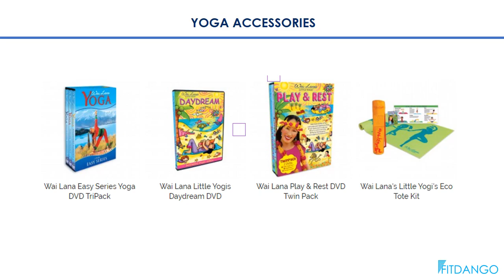yoga accessories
FitDango Health & Fitness shop is your one-stop shop for all your Health & Fitness needs. Variety of Health & Fitness products, accessories are available.